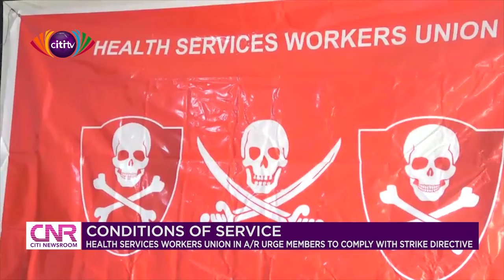You won't have it easy if you violate strike action - Health Services Workers Union | Citi Newsroom